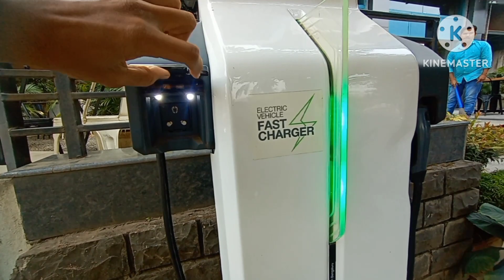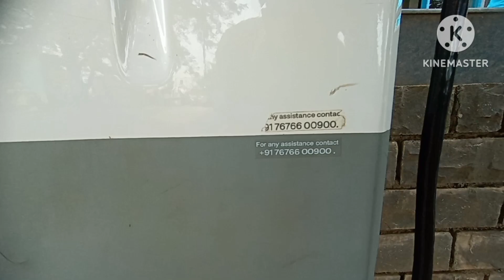⛽ ATHER चार्जिंग स्टेशन रंकाळ्या जवळ | Charging Station in Kolhapur| ather charging cost at station😱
charging station in kolhapur
ather charging station cost
ather charging station near me